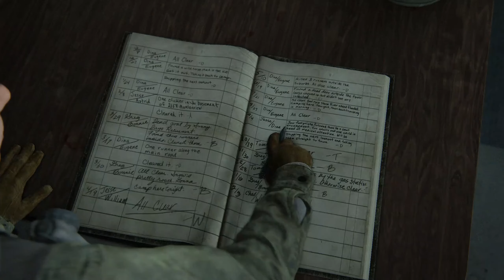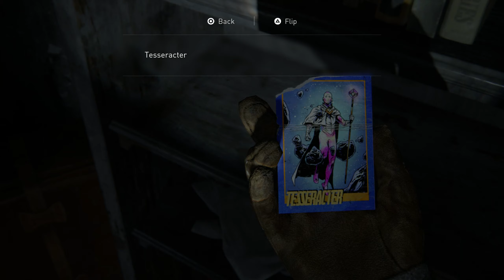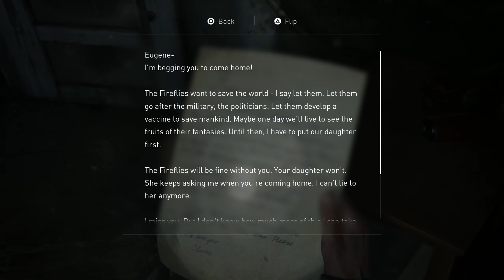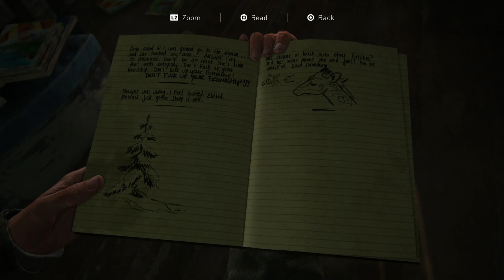The Last of Us Part 2 Walkthrough Part 2 - PS4 Gameplay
If you don't want to miss out on the future live streams come on over
Welcome to my The Last of Us Part 2 Walkthrough. My playthrough of the game will show the entire storyline, cutscenes, bossfights and ending.